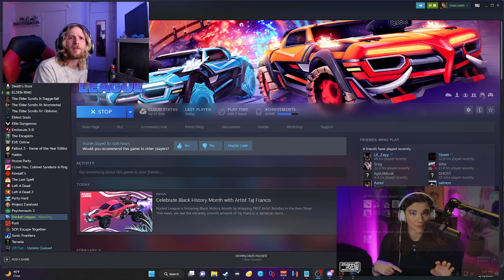Being a Gym Bro Is a GREEN Flag || Datalemon reacts ft plague